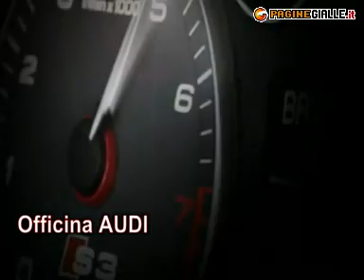DEL PRIORE G. srl SALERNO (SALERNO)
I servizi offerti dalla concessionaria Del Priore: officina AUDI, ricambi originali AUDI, accessori AUDI, magazzino AUDI. Inoltre, i servizi on line disponibili dal sito: prenotazione tagliando, calendario revisioni, disponibilità ricambi. Il salone AUDI, è dedicato allo spazio e ad una ricerca di luce armoniosa. Per osservare tutti i modelli del prestigioso marchio tedesco. I venditori sono a vostra disposizione per illustrarvi tutte le caratteristiche della gamma AUDI.